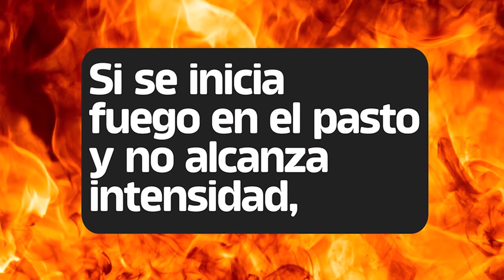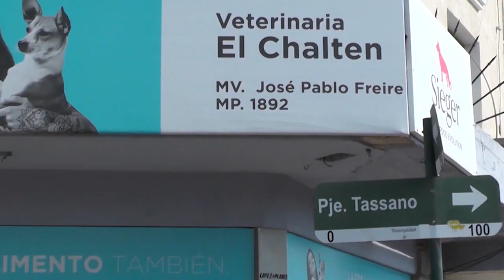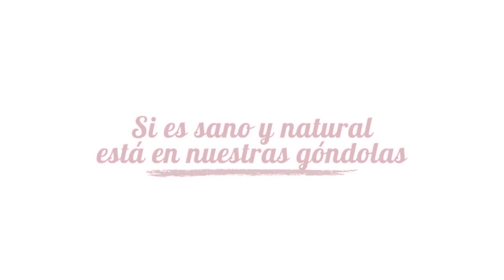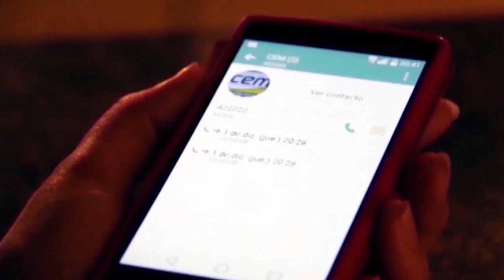NOTICIERO LA ACTUALIDAD BLOQUE 1 JUEVES 18 DE NOVIEMBRE